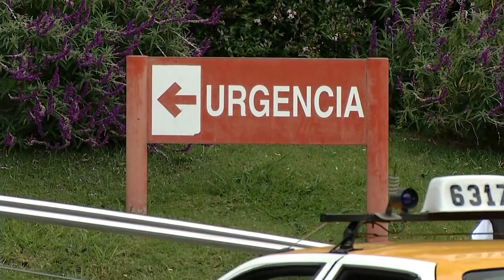MSP no suspenderá cirugías coordinadas pese a la cantidad de casos de COVID-19 en personal de salud